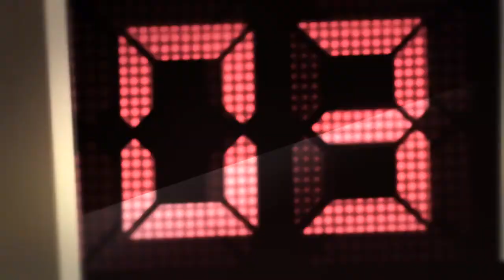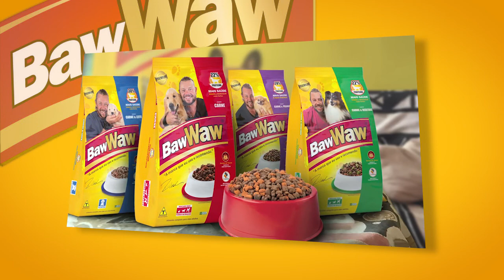Waguinho Animal 09/09/17 na íntegra